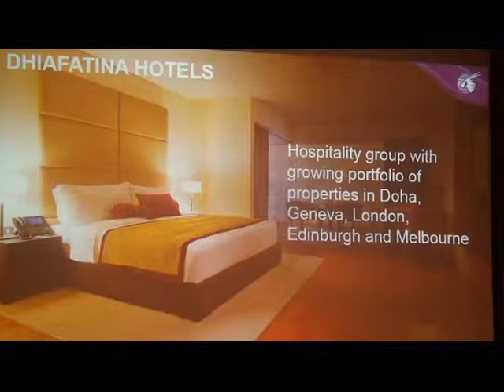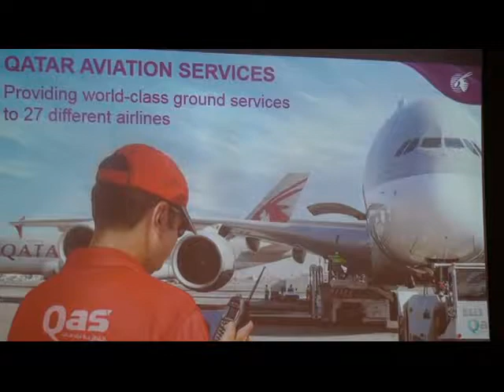Qatar airways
Qatar airways presents its Business class experience in bengaluru